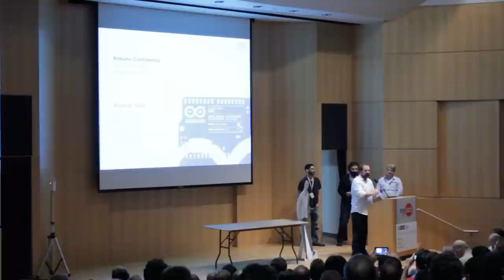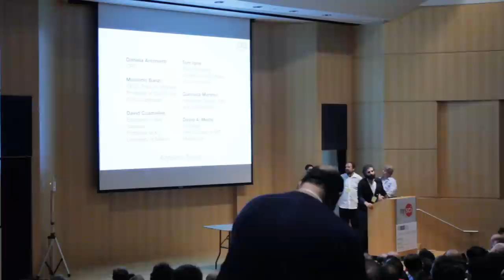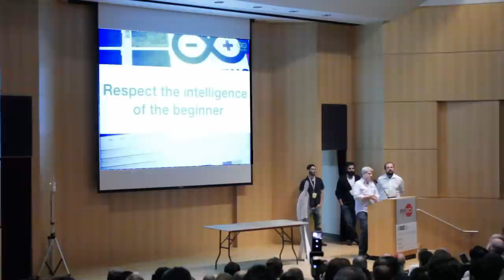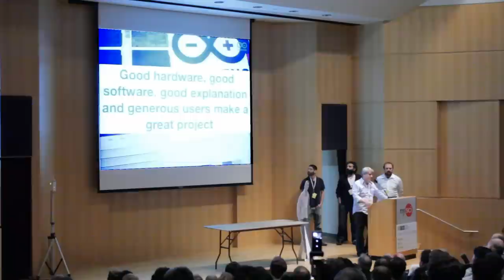Arduino @ Open Source Hardware Summit 2011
Video Report of the ArduinoTeam presentation at 2011 Open Source Hardware Summit in New York Hall of Science.